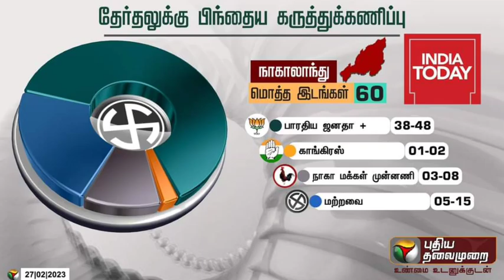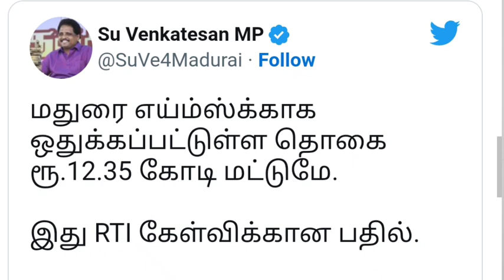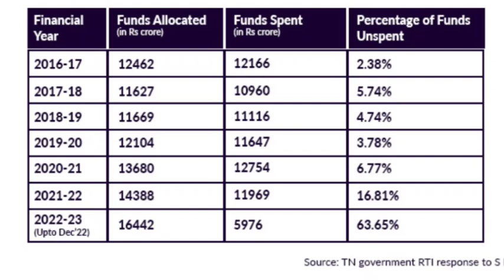ஈரோடு தேர்தல் முடிவுகள் இடியாப்ப சிக்கலில் திமுக ? |சாதித்துகாட்டிய மோடி சற்றுமுன் ஒப்புகொண்ட ராகுல்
RANGARAJ PANDEY NEWS TODAY
ERODE EAST BY ELECTION NEWS TODAY
KISHORE K SAMY NEWS TODAY
CONGRESS EVKS ELANGOVAN ERODE BY ELECTION NEWS TODAY
ANNAMALAI CAMPAIGN IN ERODE EASY BY ELECTION
KAMAL CAMPAIGN IN ERODE EAST BY ELECTION